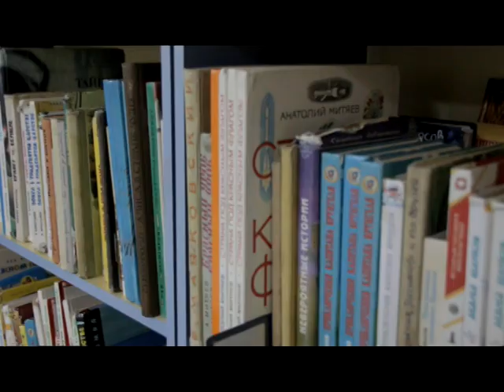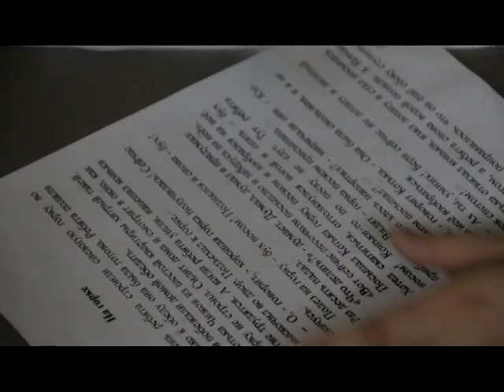Малыши читают на скорость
7-го февраля стартовали "Олимпийские игры по чтению". Дети от 3 до 7 лет у себя в садике или в библиотеке соревнуются в скорости чтения